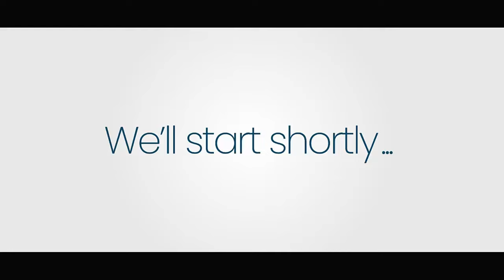DUO KÉCIE & MARC DONALD AP PREZANTE PWEMYE ALBÒM YO « BONDYE KONN PALE » NAN FRANTZHITS SHOW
Sr Kécie se yon atis fanm evanjelik ki avèg, ki t ap evolye an solo. Depi plis pase 3 lane li definitivman fòme yon duo avèk Fr Marc Donald, li menm avan, sete yon rapè. Frantz-Roosvelt te resevwa yo nan kad prezantasyon pwemye albòm estidyo yo “Bondye Konn Pale”.